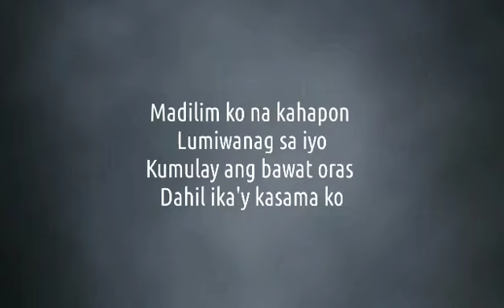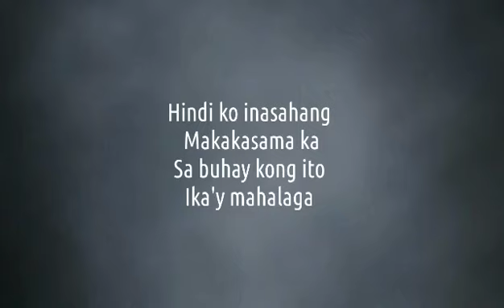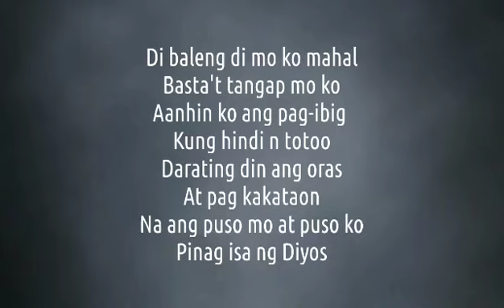Di bale Di moko mahal Basta tanggap moko (Karaoke)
Di bale Di moko mahal Basta tanggap moko

Verse 1
Hindi ko inasahang
Makakasama ka
Sa buhay kong ito
Ika'y mahalaga

Refrain
Walang makakapigil sa nadarama
Ikaw lang ang hahanapin oh aking sinta

Verse 2
Madilim ko na kahapon
Lumiwanag sa iyo
Kumulay ang bawat oras
Dahil ika'y kasama ko

Chorus
Di baleng di mo ko mahal
Basta't tangap mo ko
Aanhin ko ang pag-ibig
Kung hindi n totoo
Darating din ang oras
At pag kakataon
Na ang puso mo at puso ko
Pinag isa ng Diyos

Repeat Refrain
Repeat Chorus